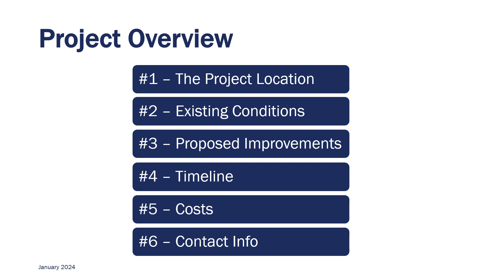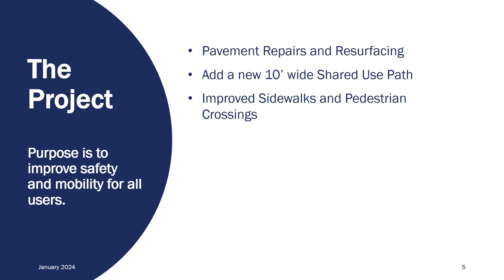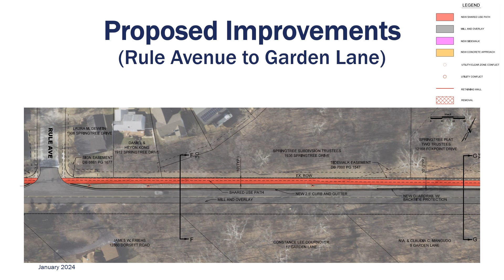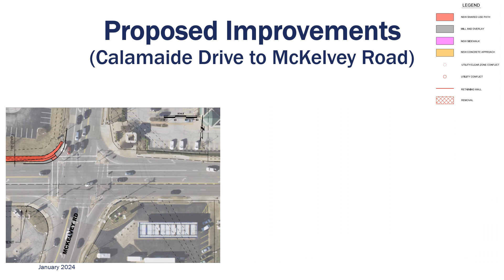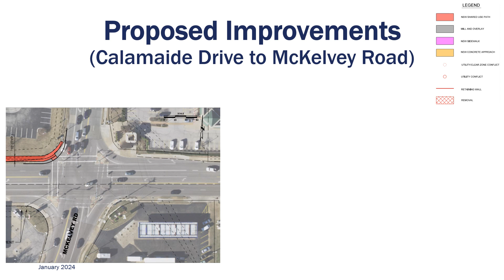Meeting Slide Presentation AR 1839 - Dorsett Rd Project